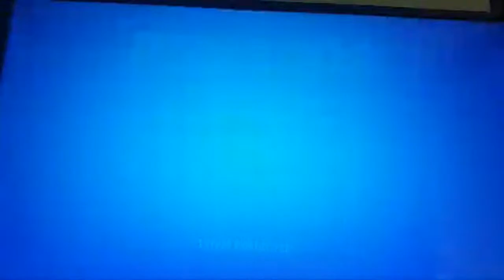Fortnite Red🔴 vs Blue🔵